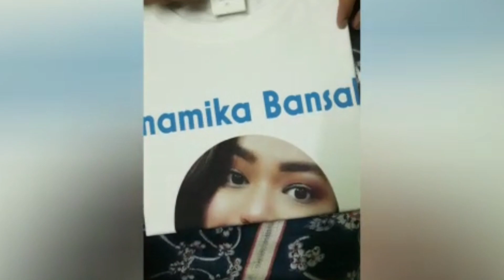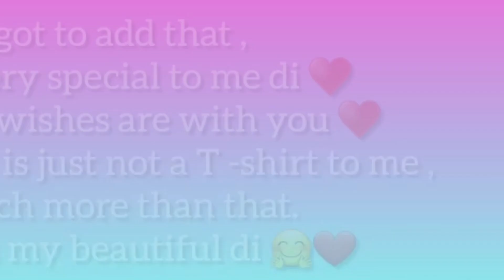Blindfold Chips Taste Challenge With My Little Brother | by Anamika Bansal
Hey Guys,
Blindfold Chips Taste Challenge With My Little Brother

Video shoot & edited by - Anamika Bansal

Can’t wait to get all your feedbacks !!!
With love,
Anamika Bansal